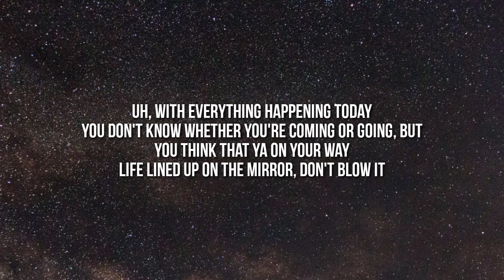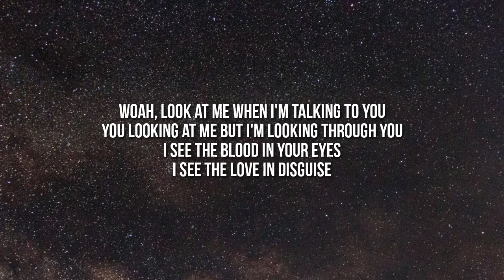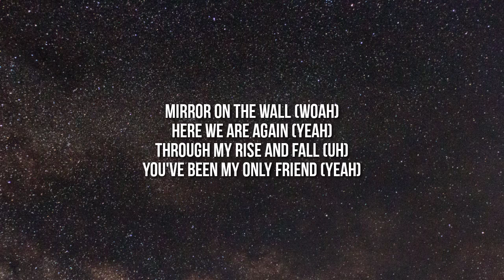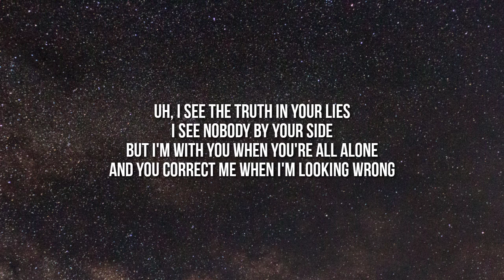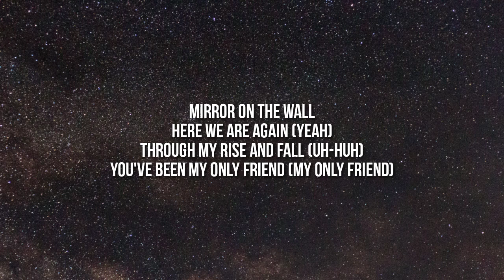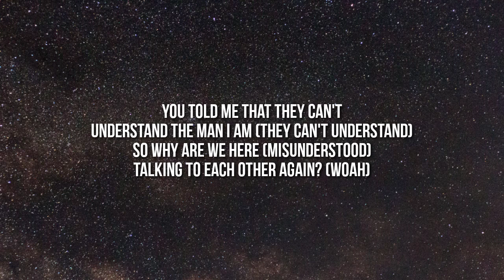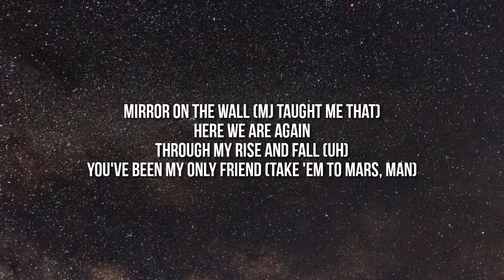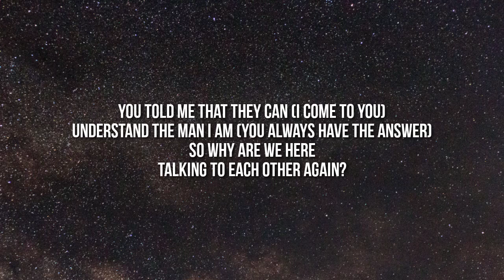Lil Wayne - Mirror (Lyrics) ft. Bruno Mars "And I don't see nobody else" [Tiktok Song]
Lyrics

Uh, with everything happening today
You don't know whether you're coming or going, but
You think that ya on your way
Life lined up on the mirror, don't blow it

Woah, look at me when I'm talking to you
You looking at me but I'm looking through you
I see the blood in your eyes
I see the love in disguise
I see the pain hidden in your pride
I see you're not satisfied
And I don't see nobody else
I see myself, I'm looking at the

[Chorus: Bruno Mars & Lil Wayne]
Mirror on the wall (Woah)
Here we are again (Yeah)
Through my rise and fall (Uh)
You've been my only friend (Yeah)
You told me that they can
Understand the man I am
So why are we here
Talking to each other again?

Uh, I see the truth in your lies
I see nobody by your side
But I'm with you when you're all alone
And you correct me when I'm looking wrong
I see the guilt beneath the shame
I see your soul through your window pane
I see the scars that remain
I see Wayne, I'm lookin' at the..

Mirror on the wall
Through my rise and fall (Uh-huh)
You've been my only friend (My only friend)
You told me that they can't
Understand the man I am (They can't understand)
So why are we here (Misunderstood)
Talking to each other again? (Woah)

Looking at me now I can see my past
Damn, I look just like my fucking dad
Light it up, that's smoke and mirrors
I even look good in a broken mirror
I see my mama smile, that's a blessing
I see the change, I see the message
And no message coulda been any clearer
So I'm starting with the man in the...

Mirror on the wall (MJ taught me that)
Here we are again
You've been my only friend (Take 'em to Mars, man)
So why are we
Talking to each other again? (Uh)
Through my rise and fall
You've been my only friend (Any questions?)
You told me that they can (I come to you)
Understand the man I am (You always have the answer)

[Outro: Bruno Mars & Lil Wayne]
Hey B.P, looks like I did take 'em to Mars this time